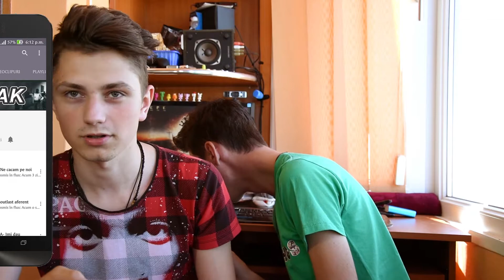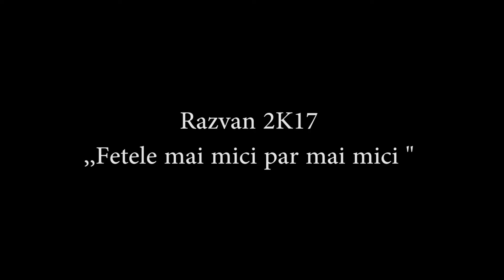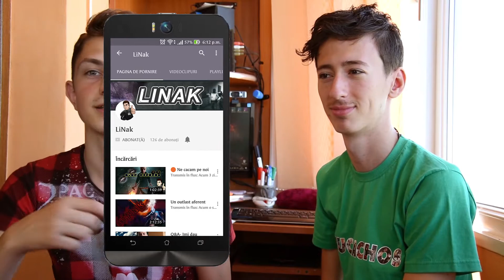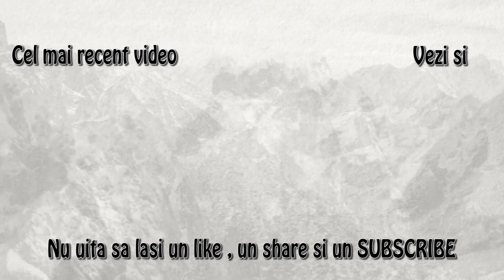Quiz & Câți ani în dai ?